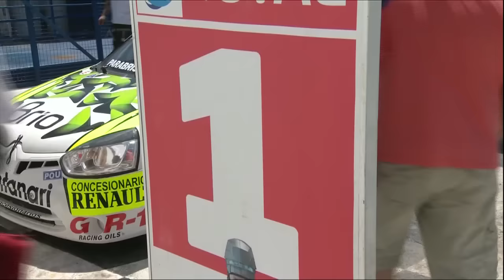Final Turismo Nacional Clase 2 - La Plata 2016